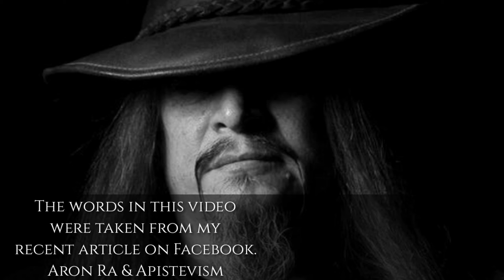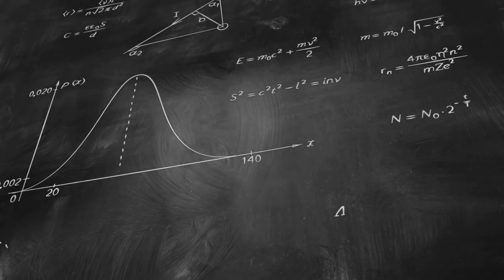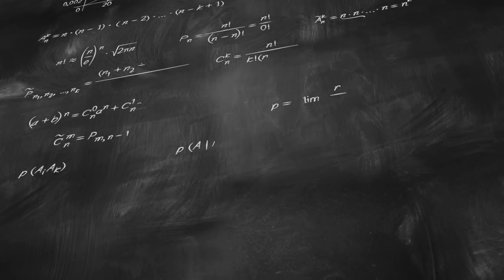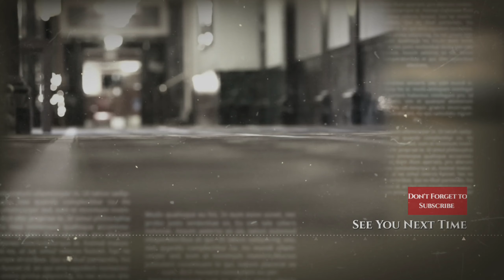Apistevism & Aron Ra: Exposing Aron Ra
Aron Ra is a militant atheist, notoriously known for his attacks against theism and Christianity. Aron served as president of the Atheist Alliance of America and is a regional director of American Atheists. Aron is very popular in the atheistic community for his aggressive debate style. Aron stands out in the atheist community because of his unique heavy metal Metallica look. OK, so let's have a look at one of Aaron's fundamental starting positions. In many of Aaron's videos and talks, you'll hear him refer to himself as an apistevist. What is an apistevist? An apistevist is defined as one who does not use faith to know things. Aron takes great pride in the fact that he's an apistevist. Aron's favorite mantra is: “Faith is the most dishonest position it is possible to have.” Now the most obvious problem with apistevism, as far as I can see, is that the word faith is not defined, or the definition of the meaning of the word is not commonly agreed upon. Firstly, as a Christian, I define faith as a degree of conviction, a level of trust based upon good reasons. This definition is widely used by Christian philosophers and in the scientific community. Faith would be a dishonest position if one were being dishonest about why they believe, or lying to themselves or others about that belief. Faith would also be a dishonest position if one believed in something that was a logical impossibility.
However, faith defined as a degree of conviction, a level of trust based upon good reasons, in the absence of absolute certainty, is not a dishonest position in any way. Let me explain. None of us have absolute certainty. Even in science, knowledge is tentative, provisional and can be falsified in the face of new findings and discovery.
In the absence of absolute certainty, all of us operate on different levels of conviction and trust. None of us are omniscient. All of us see in part and understand the world around us through models of interpretation. In fact, all we have are models of interpretation. And in the absence of absolute certainty, all we can ever hope to have are degrees of conviction and levels of trust-based upon good reasons. No person, no scientist lives and operates in a super-realm of infinite omniscient knowing; therefore every single person operates in some degree of faith and trust. Is Aron Ra being dishonest when he has faith that his taxi driver will take him home? Is he being dishonest when he believes the best about people’s intentions, even when he does not know their true motives? Is he being dishonest when he puts his faith in what the medical experts say, even though they make mistakes? Does he put his faith in what the various scientific departments say even though they may be proven wrong by contrary findings in the decades or centuries to come when their current models of interpretation are possibly overturned? A quick search on Google will suffice to show that many great geniuses have got it wrong. One can find a long list of scientific blunders and this should be sufficient to establish the need for humility with regard to human certainty. Even the great Einstein got it wrong in regard to his cosmological constant. Einstein later called this his biggest blunder. The very fact that scientific models of interpretation can be falsified means that they were never considered being in the department of absolute non-negotiable truth. Fact 101: Truth cannot be falsified; therefore the scientific enterprise is not necessarily about absolute truth, it’s not necessarily about ultimate reality. Apart from omniscience, science as an enterprise has no way of proving the models of interpretation to be true or truly reflective of what ultimate reality actually is, and a gazillion years will not fix this problem because finite knowledge can never arrive at infinite knowing. Outside of God, apart from God, mankind can never arrive at a true or actual understanding of reality. There is no place that we can stand and see and know reality completely. Science only offers us models of interpretation—all human knowledge is, at best, seeing in part, and, at worst, seeing incorrectly. One certain fact results from not beginning with omniscience, and that is that we can never know what reality ultimately is. Only through omniscience could any correction be made to our present understanding and interpretation of what we think reality is. This truism also applies to our scientific understanding of the true nature of reality. All our scientific models of interpretation remain ultimately unverifiable. Outside of omniscience, the best that a scientist can ever attain in the department of ontology is ultimate ignorance regarding the whole picture of reality...  Continues

by Paul Ross